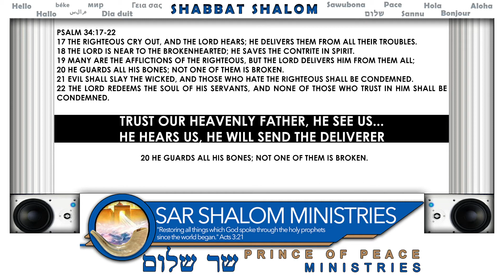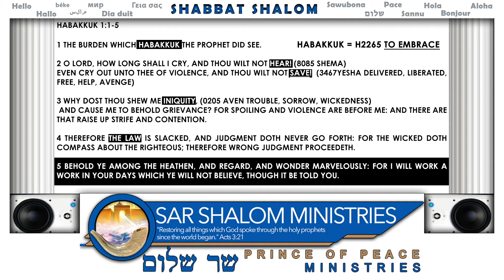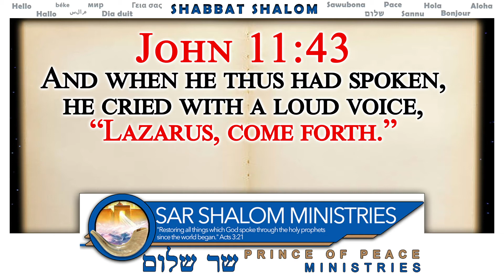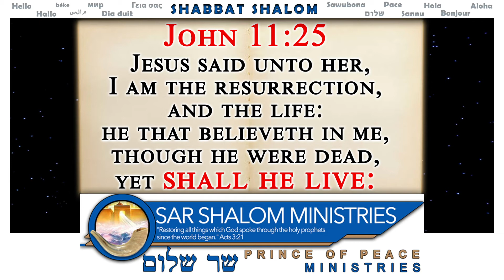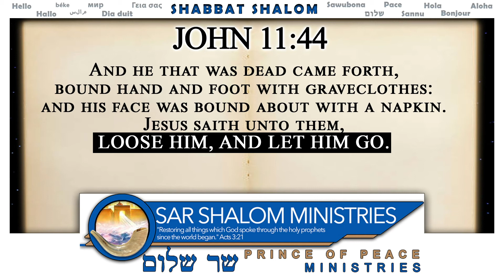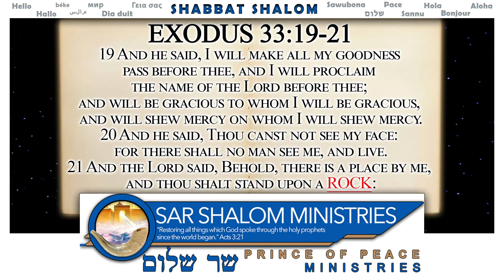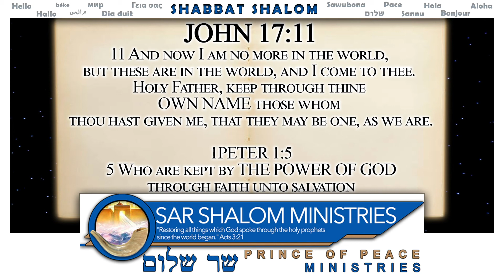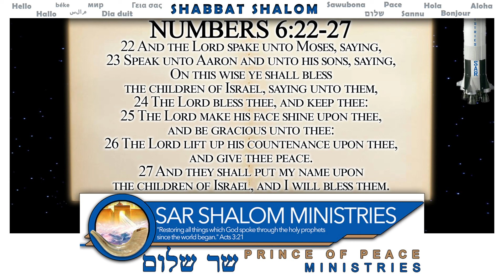SABBATH Service 1 30 21 "I AM Your Mighty One"